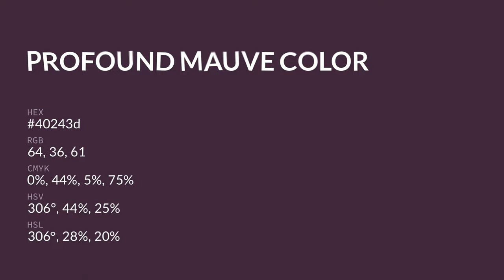Profound Mauve color 40243d hex color - Violet color - Cool color 40243d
What color is Profound Mauve ? 40243d hex color - Violet color - Cool color 40243d

Hex 40243d Color Code is also known as Profound Mauve color.